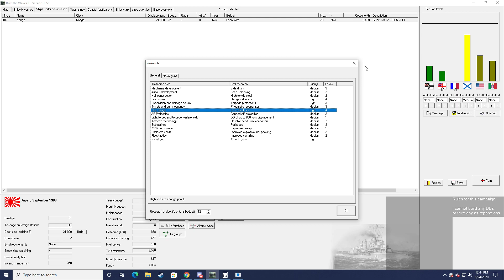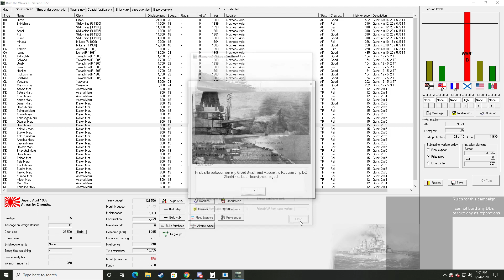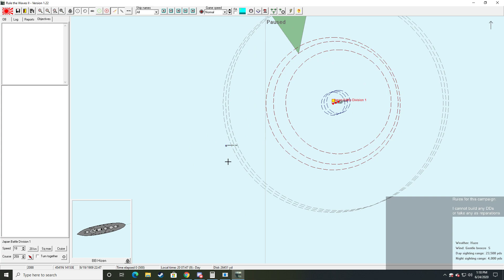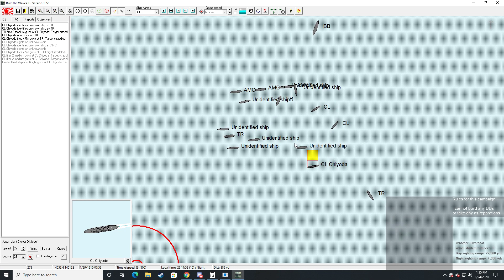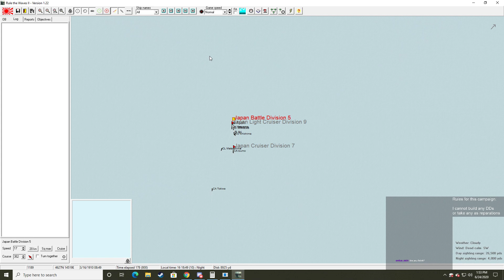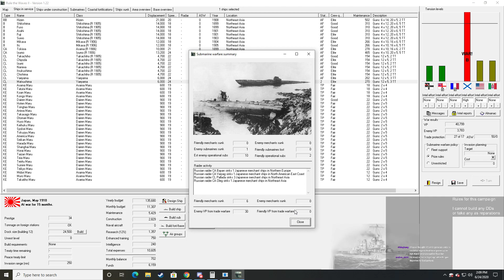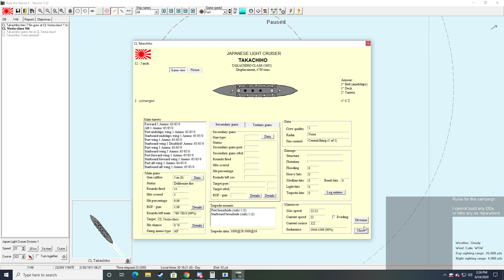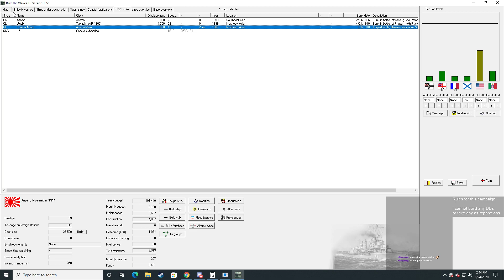Rule the Waves 2 / Japan Livestream 2 - A Late Russo-Japanese War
In this playthrough, I am playing as Japan in Rule the Waves 2, starting in 1900. They have some unique characteristics associated with using destroyers and torpedoes. To make this harder on me, I cannot build any destroyers or take any in reparations. So yeah, this will be interesting.

This series is streamed on my twitch channel. A link to that is below.